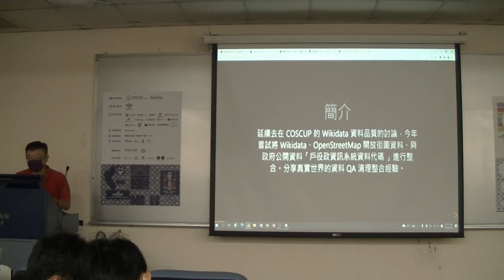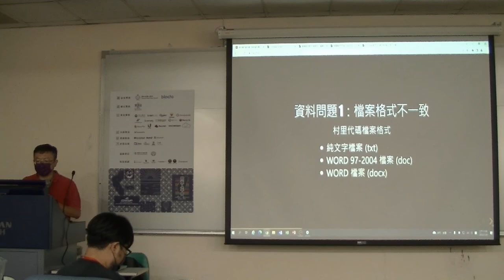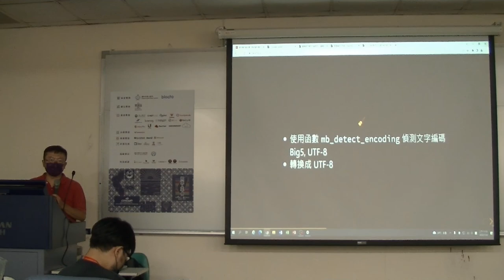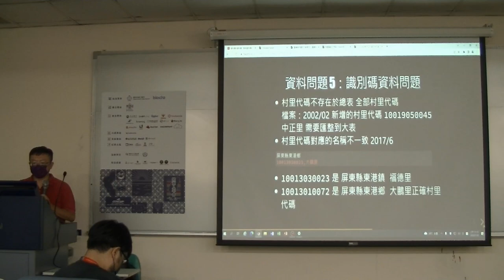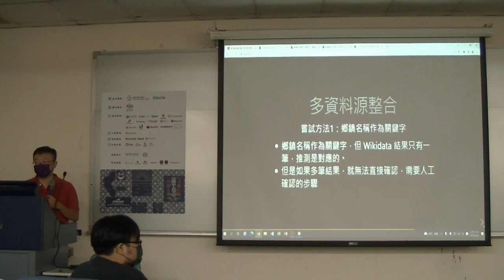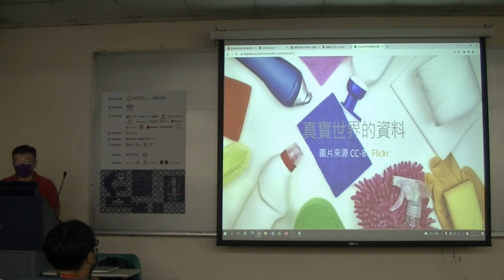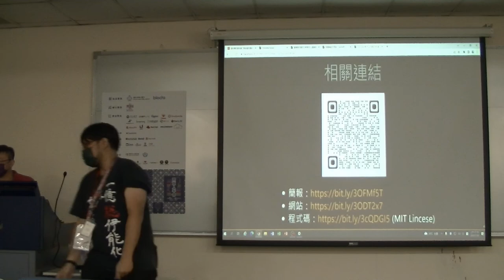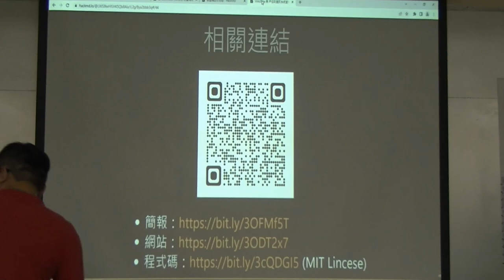【COSCUP 2022】WikiData 與政府公開資料整合經驗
COSCUP 2022 OpenStreetMap x Wikidata 開放內容議程軌

地點：台灣科技大學 TR212 教室
議程：WikiData 與政府公開資料整合經驗
講者：Hong-I Hsu

議程簡介：
延續過去在 COSCUP 的 Wikidata 資料品質的討論，今年嘗試將 Wikidata、OpenStreetMap 開放街圖資料、與政府公開資料「戶役政資訊系統資料代碼 」進行整合。分享真實世界的資料 QA 清理整合經驗。

講者簡介：
Hong-I Hsu

工程師